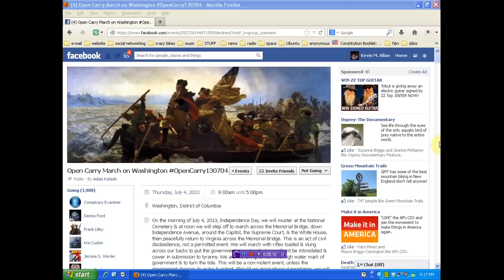Adam Kokesh leads the sheep to slaughter